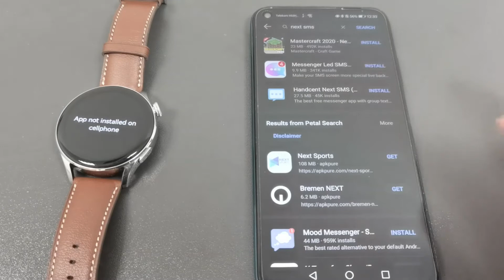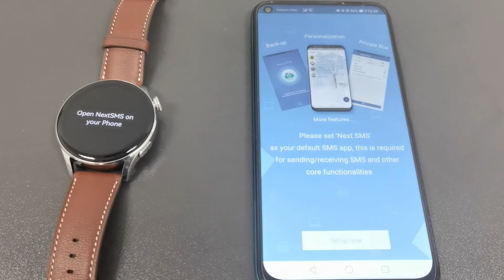Watch 3 SMS....How to set up?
Watch 3 Series SMS app via AppGallery